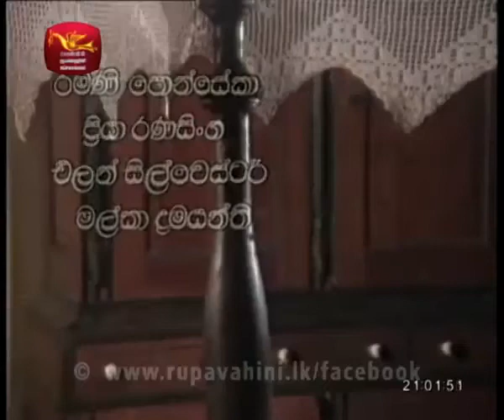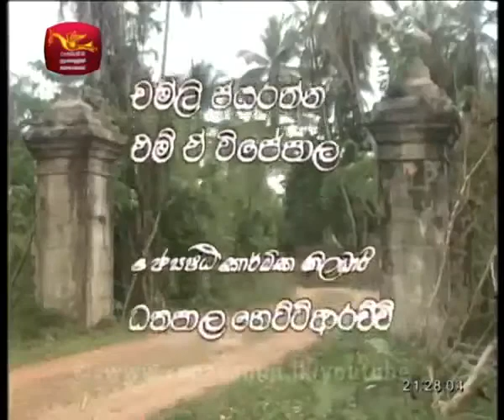Gamperaliya | ගම්පෙරළිය | Episode 20 (Final) | Wishmitha Lokaya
Martin Wickramasinghe Gamperaliya

හෙළයේ මහා ගත්කරු මාර්ටින් වික්‍රමසිංහ ශූරීන්ගේ තුන් ඈඳුතු නවකථා ත්‍රිත්වයෙන් පළමුවැන්න වන ගම්පෙරළිය කෘතිය ඇසුරෙන් බර්ට්‍රම් නිහාල් විසින් අධ්‍යක්ෂණය කරන ලද ගම්පෙරළිය ටෙලිනාට්‍යය, 20 වන සියවස ආරම්භයේ මෙරට සමාජයේ ප්‍රභූ පැලැන්තියේ කඩාවැටීමත්, මධ්‍යම පාන්තිකයන්ගේ නැගිටීමත් අපූරුවට විදහා දක්වන්නකි.

ජෝ අබේවික්‍රම, අයිරාංගනී සේරසිංහ, වසන්ත කොටුවැල්ල, මොරීන් චාරුනී, චාන්දනී සෙනෙවිරත්න, අමිත්ත වීරසිංහ, නවනන්දන විජේසිංහ, සෝමලතා සුබසිංහ, අනුලා බුලත්සිංහල, දයා අල්විස්, ජයලත් මනෝරත්න, ජේ. එච්. ජයවර්ධන, ජැක්සන් ඇන්තනී, ගාමිණී සමරකෝන් ඇතුළු රංගන ශිල්පීන් විශාල පිරිසක් මේ සඳහා දායක වී ඇත.